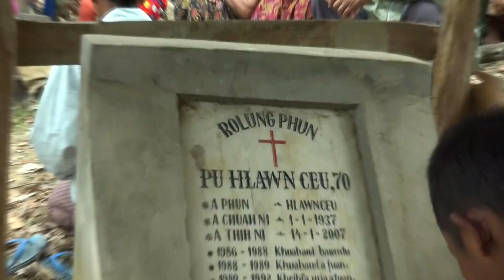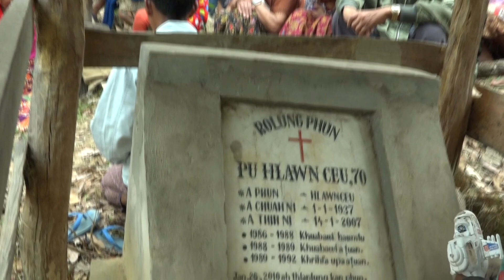Laihla thar || Lairam ka ngai riangmang|| Pu Van Biak Awi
Hlaphuah: Lai Kam Thang.
Hlasa: Van Biak Awi (Noami pa)

 Download tuah in tar a ngah lai lo.